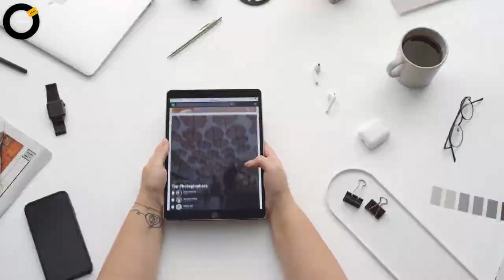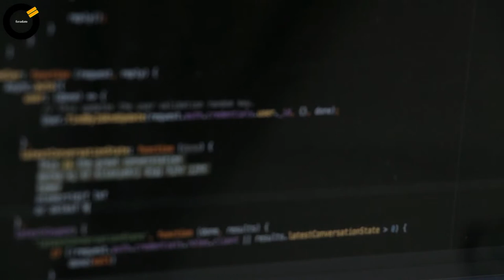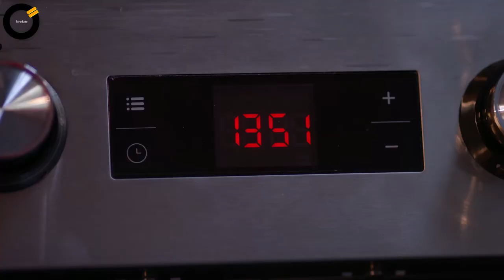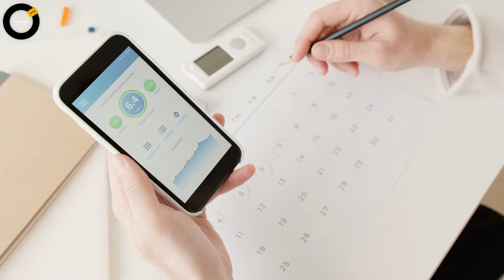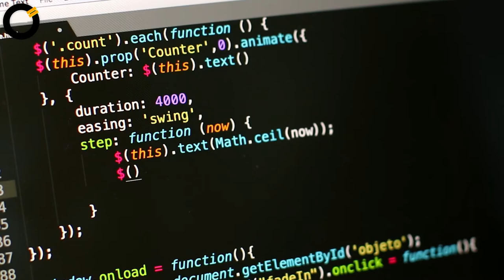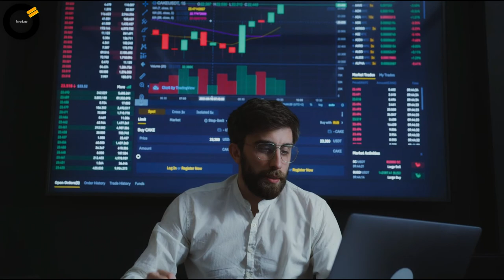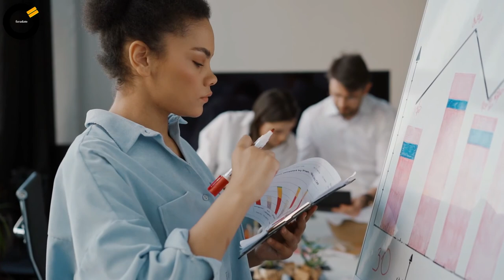Negocios MODERNOS con POCA COMPETENCIA - Oportunidad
💡 En este vídeo te comparto algunas ideas de negocios que puedes comenzar, relacionados al mundo apasionante del Internet de las Cosas (Internet of Things).

Ideas de negocios innovadoras, negocios con poca competencia, internet de las cosas, negocios con futuro, negocios sin explotar, negocios rentables